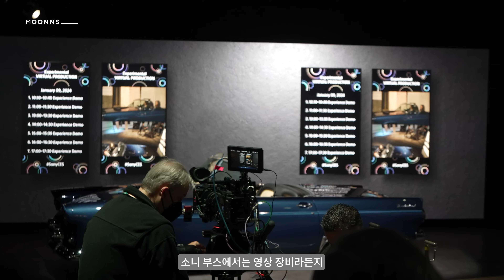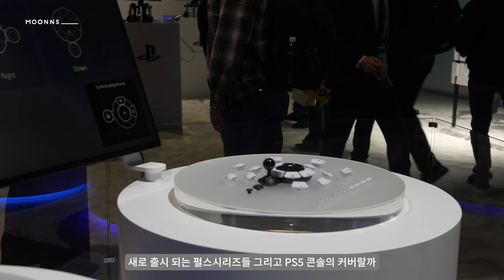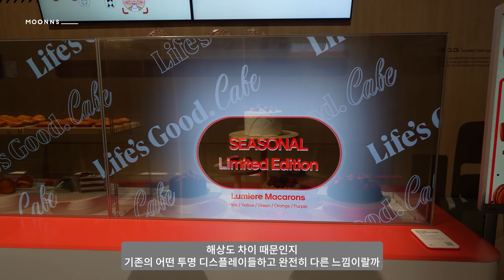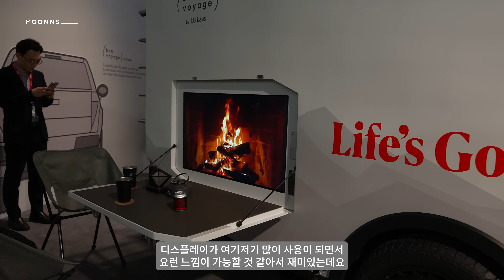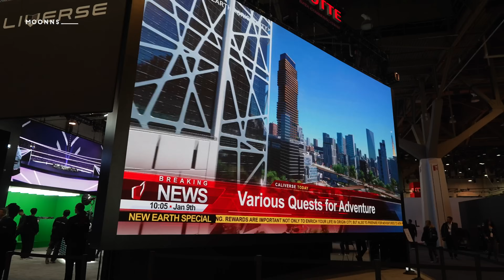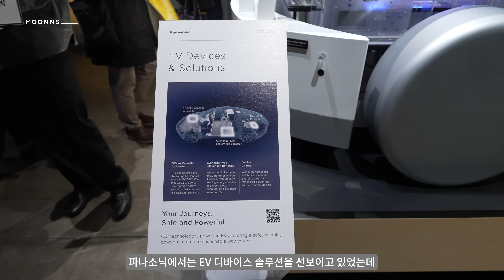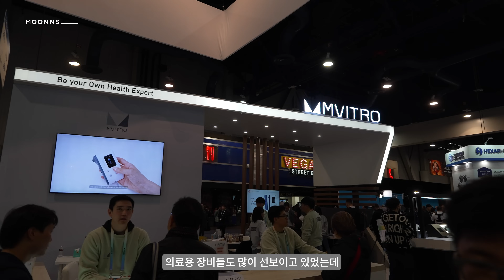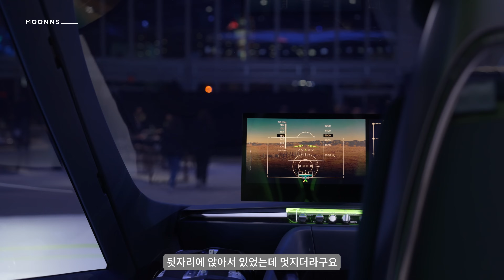CES 2024 첫번째날!!-투명TV에서 수퍼날까지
안녕하세요 나의시선입니다.
오늘 CES 2024의 첫번째 날이 밝았습니다.
일단 루프를 타고 센트럴에서 웨스트까지 가보고 또 웨스트에서 센트럴로 가보고(?) 아무튼 소원성취!
그리고 첫날 전시를 위해 센트럴부터 보기로 했습니다. 이곳은 전시장이 센트럴,웨스트,노스,사우스 이렇게 나뉘어있고 전부 다니면 다리가 부러질 지경이 되어요. 강제 다이어트 가능합니다.
하지만 여기서 방심은 금물. 이만한 전시가 베네치안 엑스포에서도 열린다는 사실. 컨벤션센터의 전시가 메인 브랜드들의 전시라면 베네치안 엑스포의 전시는 그야말로 신기하고 재미있는 인디들의 향연(더 재미있습니다)
그래서 CES 참관기는 2~3회로 나누어 소개를 하려고 합니다.
이번회에는 쿠키영상이 있으니 꼭 봐주시기 바라구요.
자 그럼 화이팅.